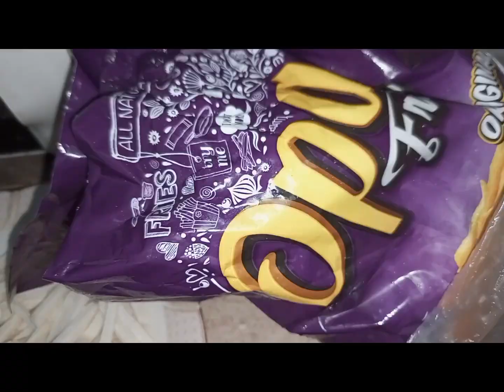My Morning Routine || میں آنکھیں بند کرکے ناشتہ کرتا ہوں 😴|| Breakfast | Zahoor Ilahi At School Time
➡💢My Morning Vlog

➡💢 I Take Breakfast With Closed Eyes

➡💢My Name is Zahoor Ilahi